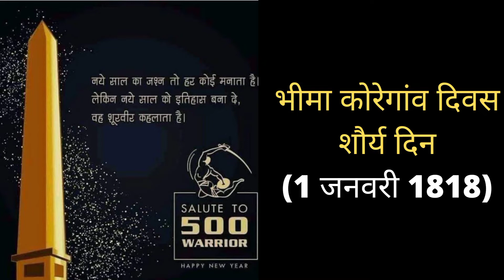Bhima Koregaon 1 January 1818 भीमा कोरे गांव शौर्य दिवस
भीमा कोरेगांव महाराष्ट्र के पुणे जिले में है। इस छोटे से गांव से मराठा इतिहास जुड़ा है। 200 साल पहले यानी 1 जनवरी, 1818 को ईस्ट इंडिया कपंनी की सेना ने पेशवा की बड़ी सेना को कोरेगांव में हरा दिया था। पेशवा सेना का नेतुत्व बाजीराव II कर रहे थे। बाद में इस लड़ाई को दलितों के इतिहास में एक खास जगह मिल गई। बीआर अम्बेडकर को फॉलो करने वाले दलति इस लड़ाई को राष्ट्रवाद बनाम साम्राज्यवाद की लड़ाई नहीं कहते हैं। दलित इस लड़ाई में अपनी जीत मानते हैं। उनके मुताबिक इस लड़ाई में दलितों के खिलाफ अत्याचार करने वाले पेशवा की हार हुई थी।